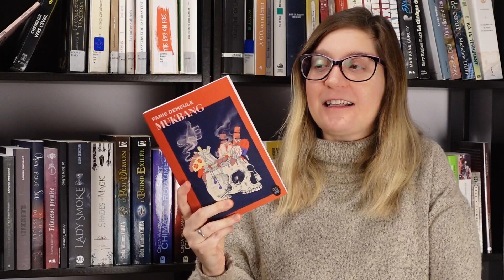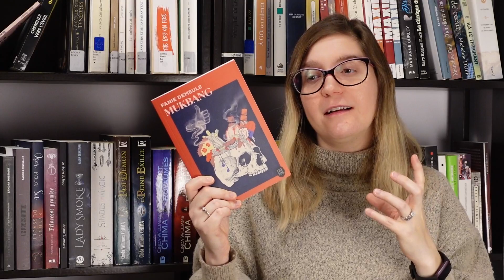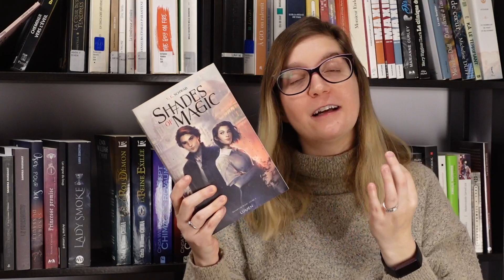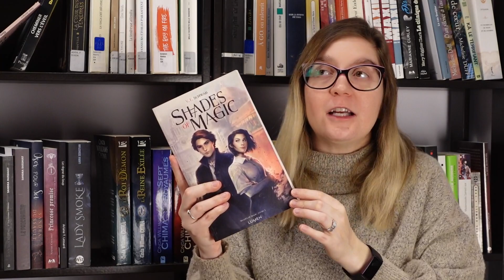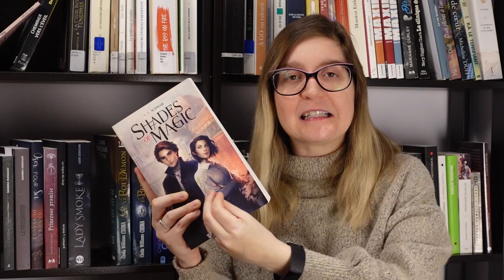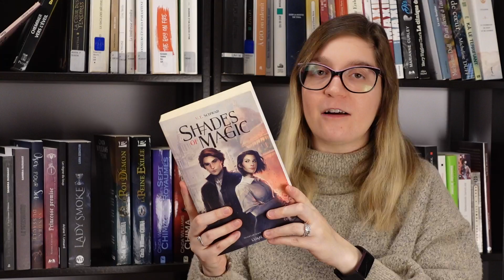TOP 10 de 2022 🏆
Déroulez, pour tout savoir :O

0:00 Introduction

1:45 10ème place
La petite ville des grands rêves (Beartown, tome 1), Fredrik Backman

6:01 9ème place
Les cerfs-volants de Kaboul, Khaled Hosseini

9:27 8ème place
Les enfants endormis, Anthony Passeron

12:50 7ème place
Poisson à pattes, Blonk

15:14 6ème place
Auprès de moi toujours, Kazuo Ishiguro

17:41 5ème place
Mukbang, Fanie Demeule

20:33 4ème place
Par le feu, Will Hill

23:56 3ème place
Thunderhead (Scythe) Neal Shusterman

27:06 2ème place
Shades of shadows (Shades of magic) V.E. Schwab

1ère place
30:14 Réponds à la lumière, Emma L. Maré

32:41 Conclusion